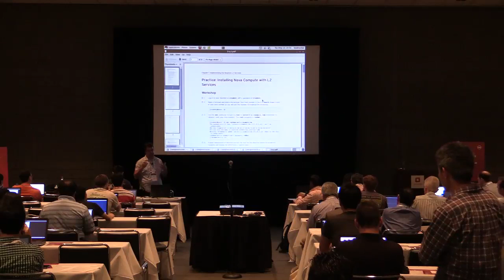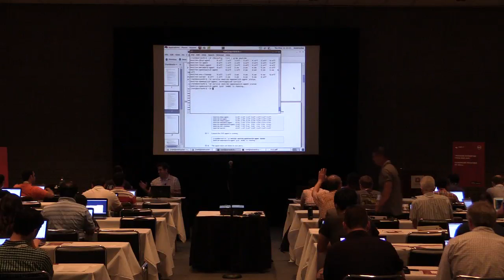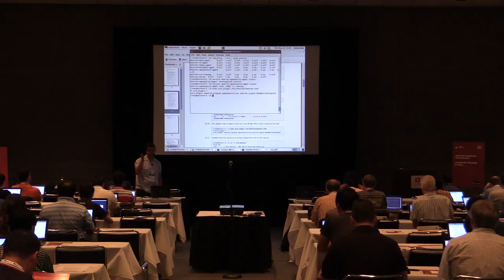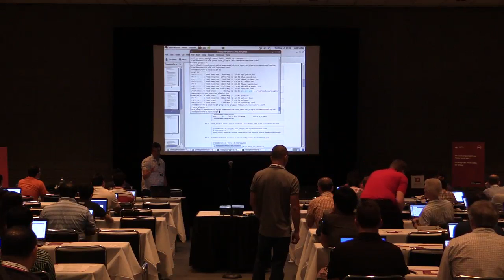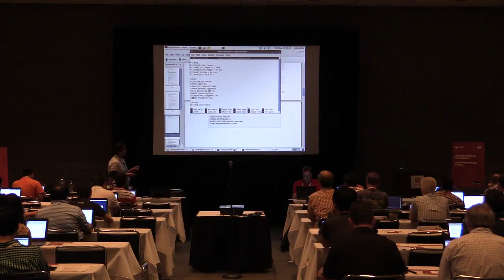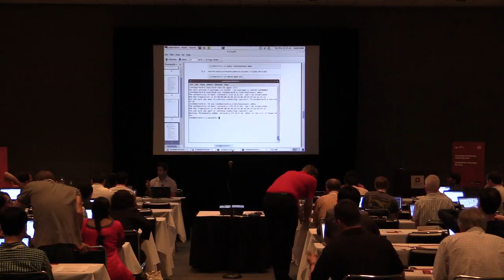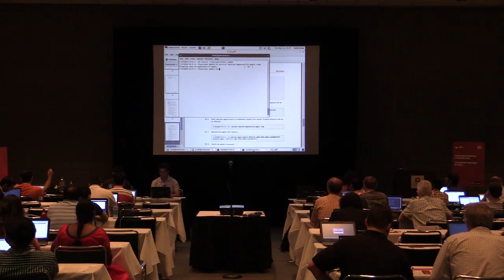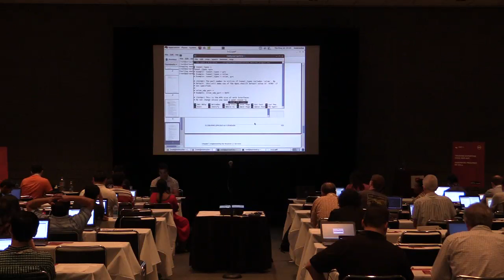Deploying the Neutron L2 Services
Join us for this hands-on taste of training for one of Red Hat's newest OpenStack courses: Neutron Networking with Red Hat Enterprise Linux OpenStack Platform with Red Hat's Rob Locke and Forrest Taylor.

In this session, you'll:
--Deploy the Neutron L2 services
--Deploy an Neutron L2 agent.